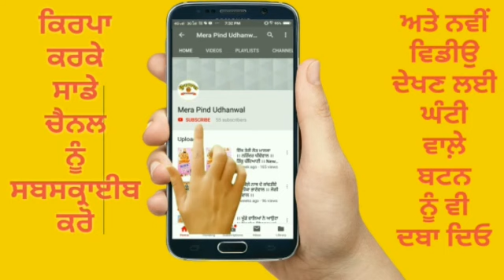कबीर अमर्तबाणी | SHABAD GURBANI | SAT SAHIB | BHURIWALE | 2019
श्री महाराज कबीर साहिब जी की अमृतमयी गुरबाणी |

।सत् साहिब जी |

VIDEO  : VIJAY UDHANWAL

LABEL  : MERA PIND UDHANWAL

MERA PIND UDHANWAL

"Mera Pind Udhanwal"

CHANNEL LINK